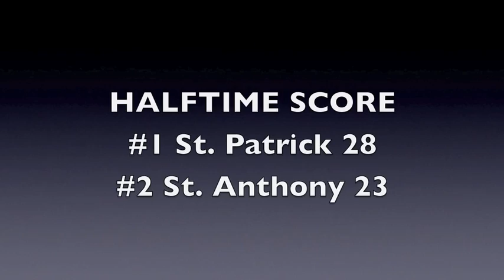#1 St. Patrick vs. #2 St. Anthony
New Jersey North Non-Public B Championship
National Championship
Best SF in USA Michael Gilchrist (Kentucky)
Rutgers Commit & Top PG in NJ Myles Mack
Class of 2012 Star Kyle Anderson

FILMED BY: TALEEK LAWSON
EDITED BY: BEAU JADROSICH